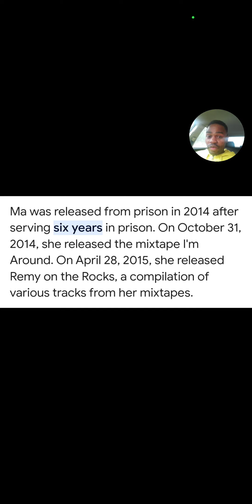Remy Ma split from Pap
Marriage in this day and age is a sham. People be going back on their words can't really take these people serious they be lieing